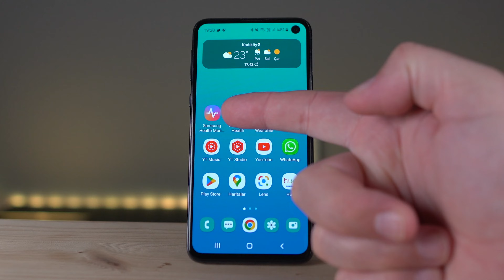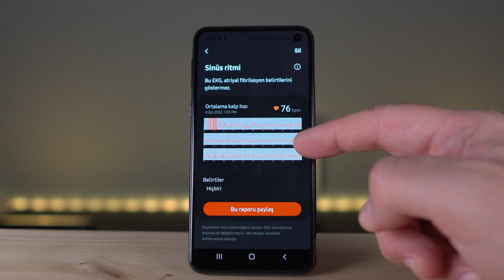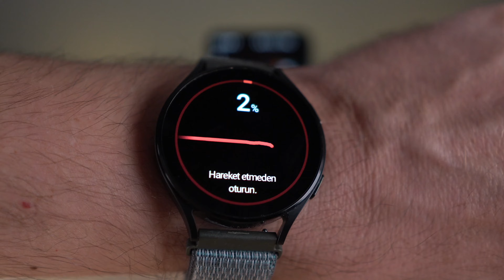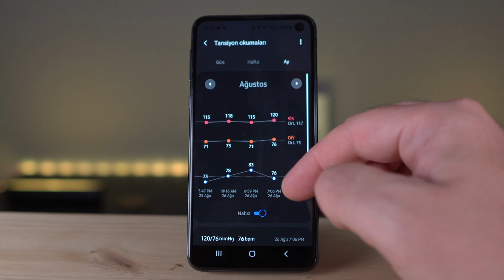EKG & TANSİYON - KALİBRASYONU, KULLANIMI ❣️ | Samsung Galaxy Watch 4 & 5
Daha bir ay kadar önce Google Wear OS’lu Samsung Galaxy Watch 4 ve yeni çıkan Galaxy Watch 5 serilerinde kullanabileceğiniz Google Asistan gibi yeni özellikleri ve bir sürü uygulama alternatifini paylaşmıştım, linkleri şuralara ekledim.
Bu paylaşımımdan kısa bir sonra da Galaxy Watch Active 2 veya üstü modellerde  bulunmasına karşın yıllardır kullanamadığımız EKG ve tansiyon ölçümü gibi özellikler aktif hale geldi. Dolayısıyla bu hafta kısa bir içerikle bu özelliklerin kalibrasyonu ve kullanımı hakkında bilgiler vereceğim.